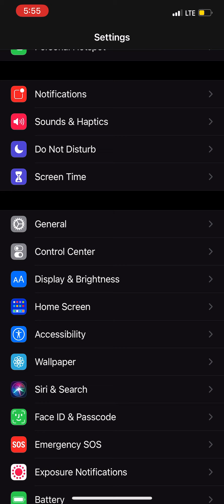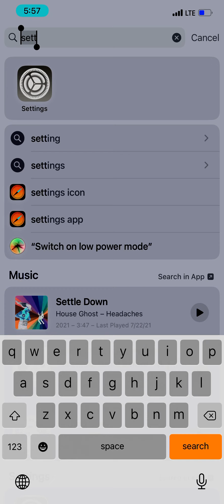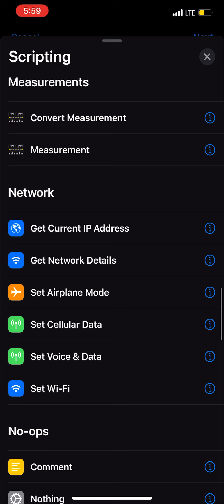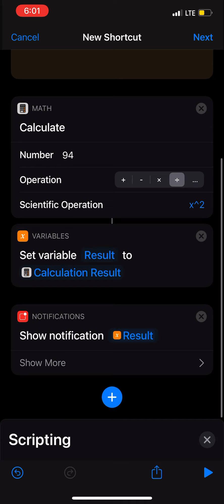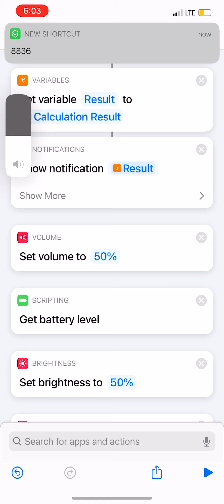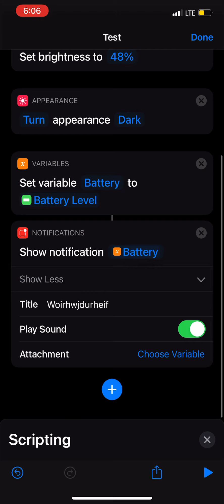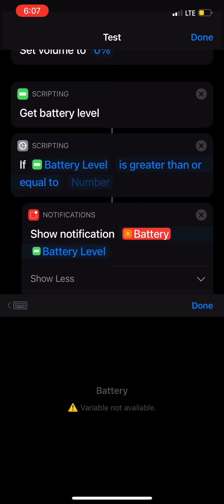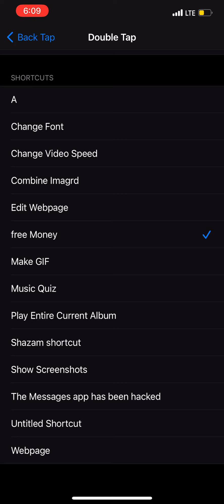August 19, 2021